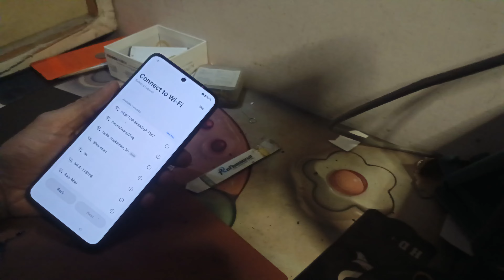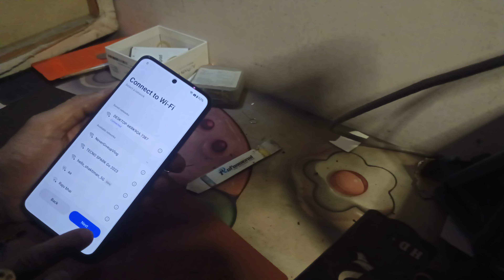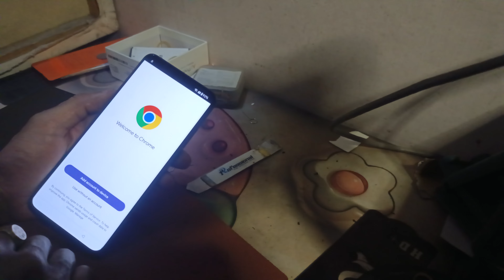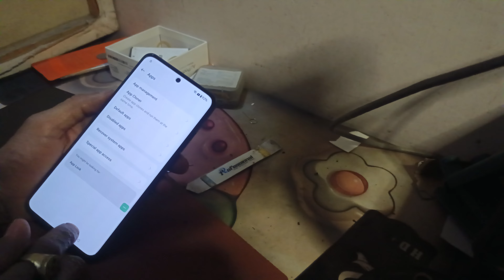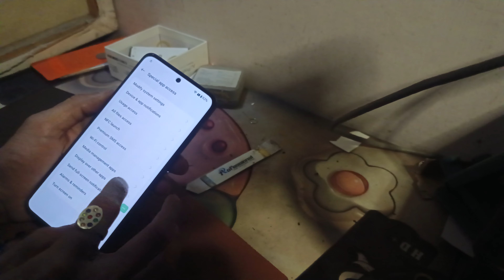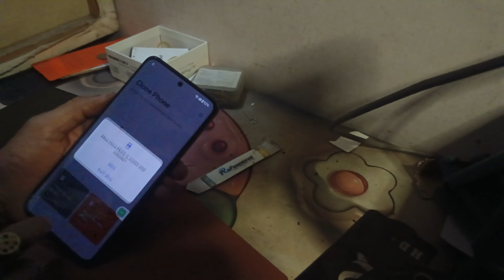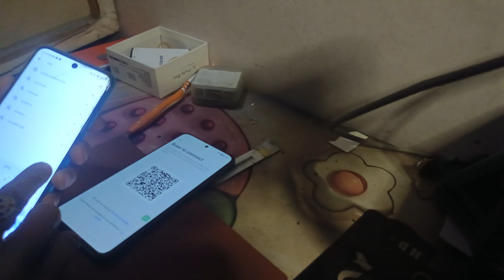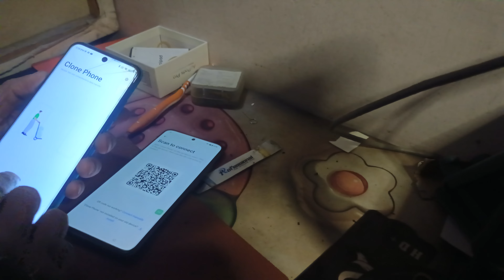how to frpbypass OnePlus 11r 5G verify your Google account Android 12.13.14 remove ithelper